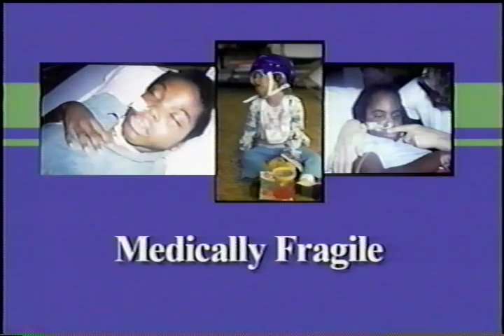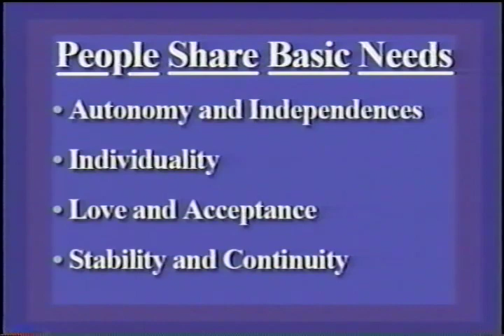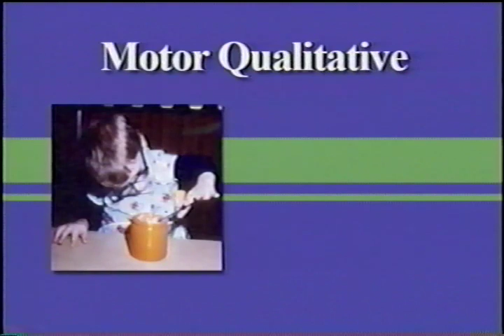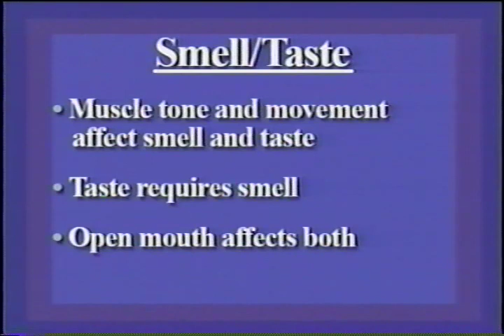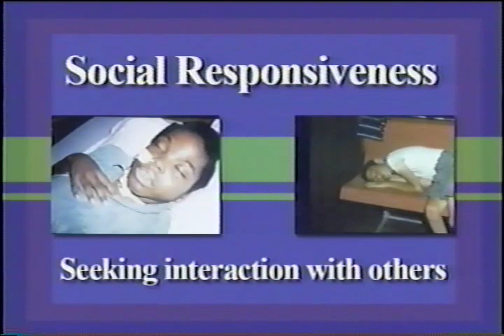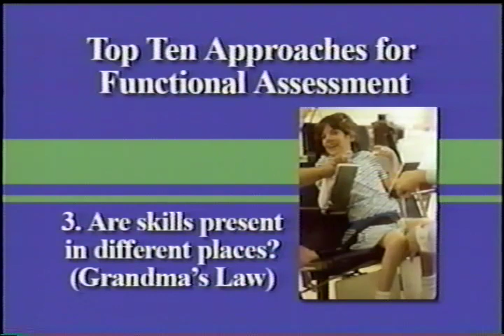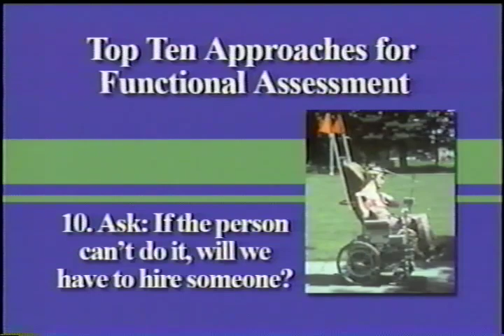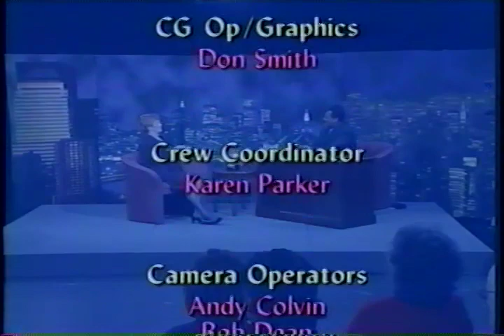How People with Severe/Profound Disabilities Learn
Health Care Financing Administration

AVA21263VNB1, 2004

This live satellite broadcast and Web cast provided an in-depth look at optimal methodologies for teaching people with severe/profound disabilities. The broadcast isolated numerous misconceptions that too hamper effective treatment of the severely disabled.